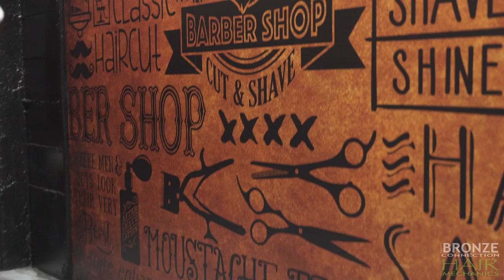Priorities yourself!-Beautiful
How do you make your hair How does it feel?
Introducing An award wining team of Bronze Connection helping family to groom.